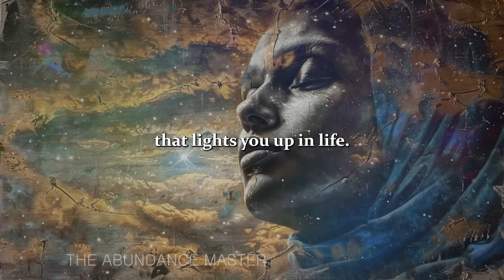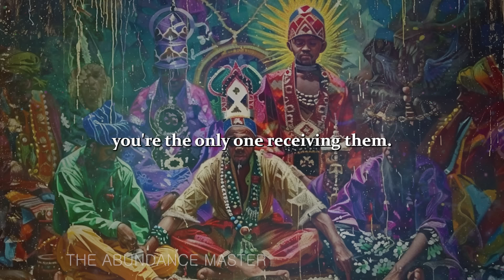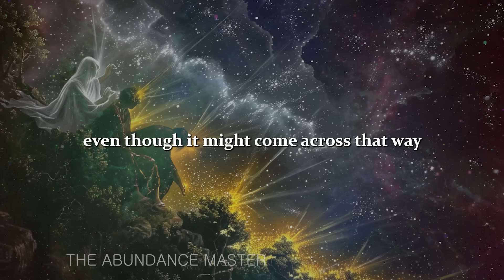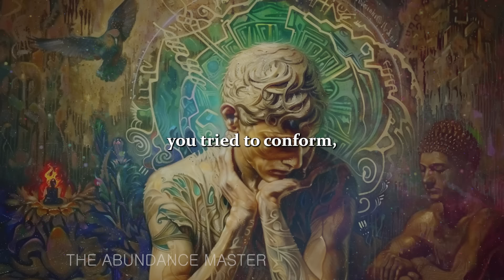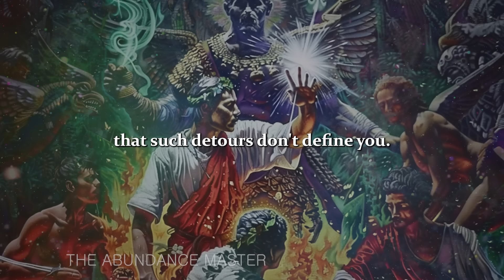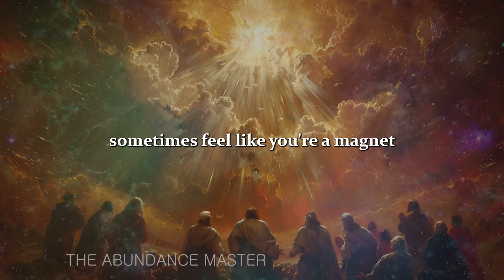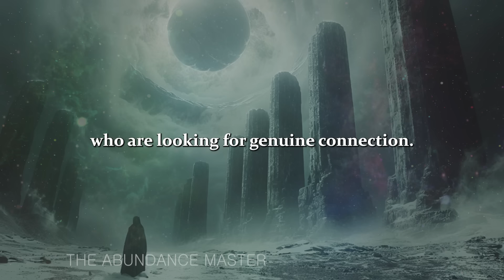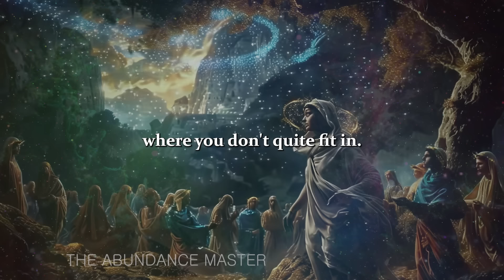Why Chosen ones scare and make people feel intimidated 🤨(Shocking Video!)